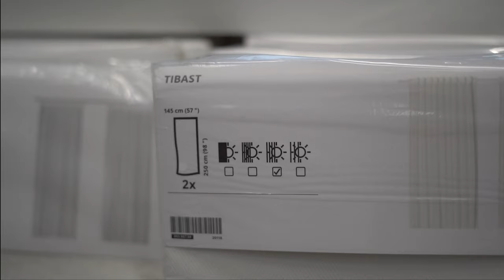Easy ways to beat the heat with our Cooling Range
Here are some must-haves to keep the heat out and bring the cool in. Now lay back and relax.

View the range: IKEA.sg/Coolers